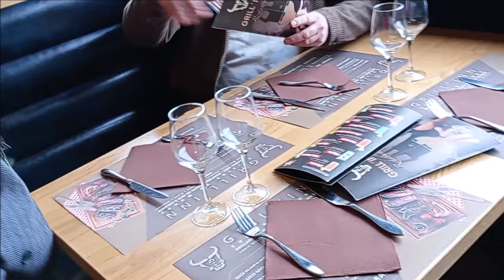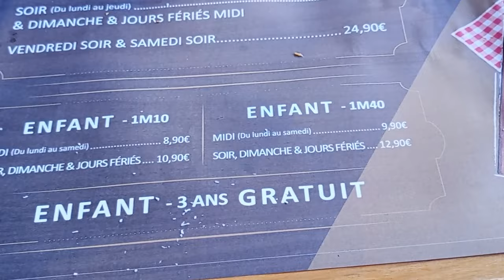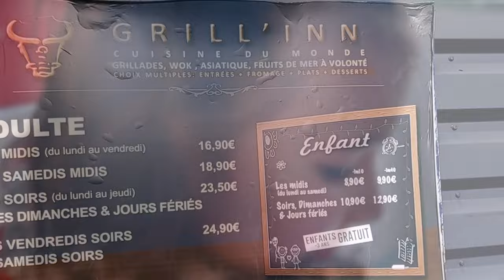Grill Inn EAT ALL YOU CAN Restaurant in Cholet France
We gave our kids valentines day gift and take them to dinner , so here's Our first try to this buffet restaurant .